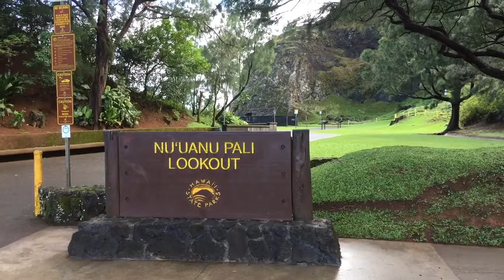ハワイ お土産 人気 ランキング ハナウマ 2017年2月営業中